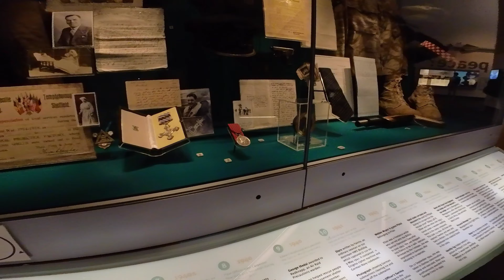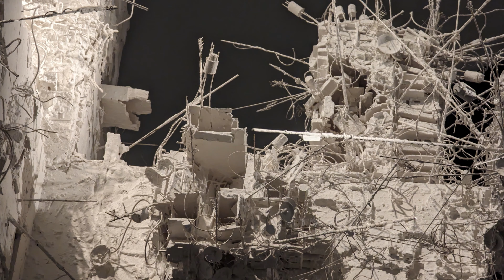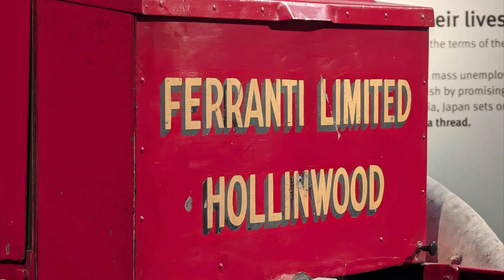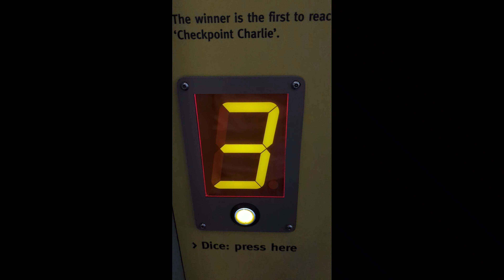Imperial War Museum North 4K 🪖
Shot on Google Pixel 7 Pro, Galaxy S21 Ultra & Insta360 Go 2